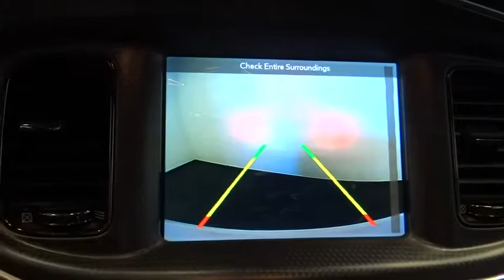2018 Dodge Charger Norco, Corona, Riverside, San Bernardino, Ontario 18D315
2018 Dodge Charger
2018 Dodge Charger SRT Hellcat - Stock#: 18D315 - VIN#: 2C3CDXL9XJH202818